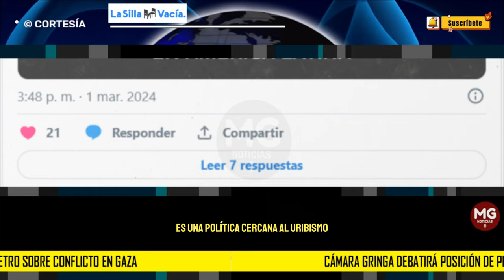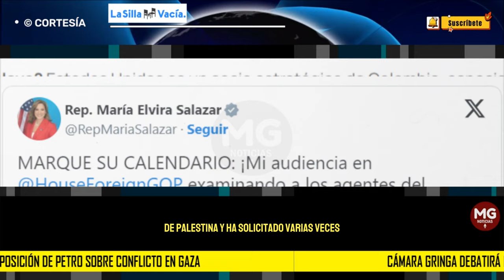🎯 CÁMARA GRINGA DEBATIRÁ POSICIÓN DE PETRO SOBRE CONFLICTO EN GAZA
Será el jueves 7 de marzo. Lo cita la representante republicana María Elvira Salazar en la subcomisión de relaciones exteriores de la Cámara gringa. Salazar, de origen latino, es una política cercana al uribismo y muy crítica del gobierno de izquierda del presidente Petro.